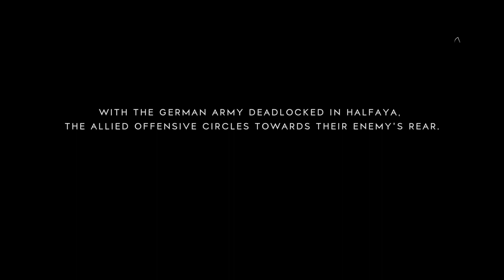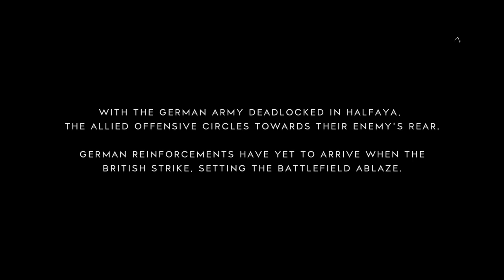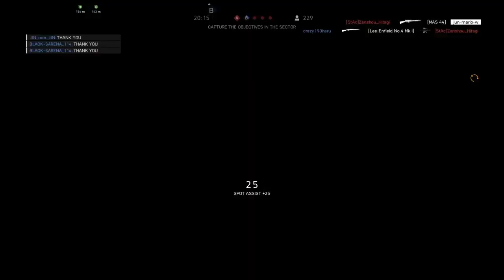【Battlefield V】芸能人しりとり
《Member》
ことちゃん

《Date》
2020/6/7

《Highlight》
バッキー木場（キバだと思ったらコバだった件）
「バから始まる　芸能人」で検索してる卑怯者
コリアン斉藤って誰だよ！